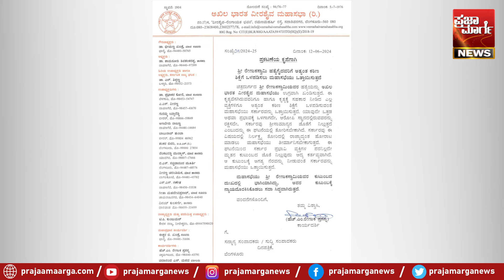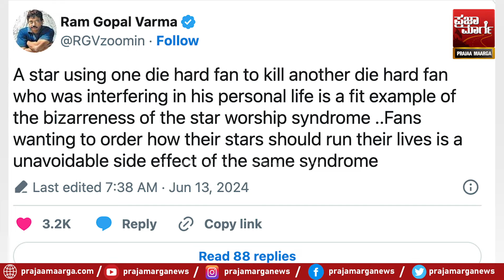ದರ್ಶನ್ ಅಭಿಮಾನಿಗಳಿಗೆ ಟಾಂಗ್ ಕೊಟ್ಟ ರಾಮ್ ಗೋಪಾಲ್ ವರ್ಮಾ! Darshan Thoogudeep | Ram Gopal Varma| Hema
ದರ್ಶನ್ ಅಭಿಮಾನಿಗಳಿಗೆ ಟಾಂಗ್ ಕೊಟ್ಟ ರಾಮ್ ಗೋಪಾಲ್ ವರ್ಮಾ! ದರ್ಶನ್ ನೋಡಲೂ ಬಾರದ ತಾಯಿ - ತಮ್ಮ
ನಟಿ ಹೇಮಾಗೆ ಷರತ್ತುಬದ್ಧ ಜಾಮೀನು | Darshan Thoogudeep | Ram Gopal Varma| actresses Hema